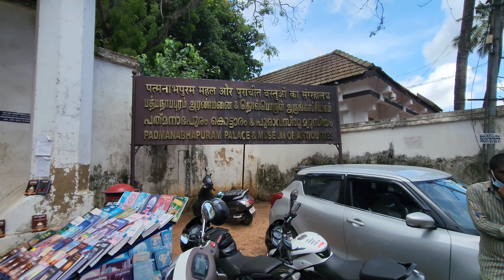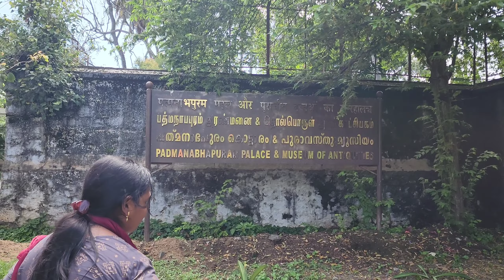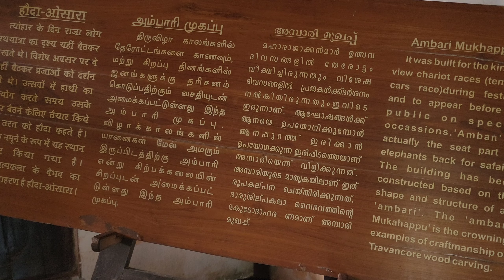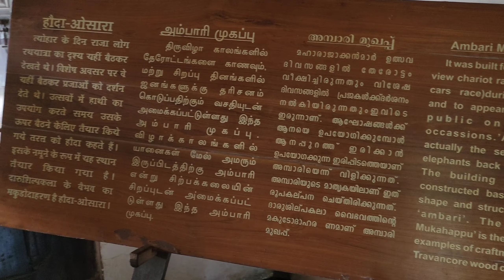പദ്മനാഭപുരം കൊട്ടാരം | Padmanabhapuram Palace | 23/04/2022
തമിഴ്നാട്ടിലെ കന്യാകുമാരി ജില്ലയിലെ പത്മനാഭപുരത്ത് സ്ഥിതി ചെയ്യുന്ന പത്മനാഭപുരം പാലസ് എന്നറിയപ്പെടുന്ന പത്മനാഭപുരം കൊട്ടാരം ആണ്.  കൊട്ടാരം അയൽ സംസ്ഥാനമായ കേരള സർക്കാരിന്റെ ഉടമസ്ഥതയിലുള്ളതും നിയന്ത്രിക്കുന്നതും പരിപാലിക്കുന്നതും ആണ്.  രാജസ്ഥാനിലെ രാംബാഗ് കൊട്ടാരത്തേക്കാൾ പഴക്കമുള്ളതാണ് ഈ കൊട്ടാരം.  ഇന്ത്യയിലെ ഏറ്റവും പഴക്കം ചെന്ന കൊട്ടാരങ്ങളിൽ ഒന്നായിരിക്കാം ഇത്.

പഴയ ഹിന്ദു രാജ്യമായ തിരുവിതാംകൂറിന്റെ മുൻ തലസ്ഥാന നഗരമാണ് പത്മനാഭപുരം.  ഇത് കേരളത്തിലെ നാഗർകോവിലിൽ നിന്ന് 20 കിലോമീറ്ററും കന്യാകുമാരി ടൗണിൽ നിന്ന് 39 കിലോമീറ്ററും തിരുവനന്തപുരത്ത് നിന്ന് 52 ​​കിലോമീറ്ററും അകലെയാണ്.[1]  നാല് കിലോമീറ്റർ നീളമുള്ള ഒരു പഴയ ഗ്രാനൈറ്റ് കോട്ടയുള്ള കൊട്ടാരത്തിനുള്ളിൽ സങ്കീർണ്ണമാണ്.  പശ്ചിമഘട്ടത്തിന്റെ ഭാഗമായ വേളി മലനിരകളുടെ താഴ് വാരത്താണ് കൊട്ടാരം സ്ഥിതി ചെയ്യുന്നത്.  വള്ളി നദി സമീപത്ത് ഒഴുകുന്നു.[2]  കുറ്റാലം കൊട്ടാരം എന്നറിയപ്പെടുന്ന മറ്റൊരു കൊട്ടാരം തമിഴ്‌നാട്ടിലെ തെങ്കാശി ജില്ലയിലെ കുറ്റാലത്താണ് സ്ഥിതി ചെയ്യുന്നത്, അത് കേരള സർക്കാരിന്റെ ഉടമസ്ഥതയിലുമാണ്.  തെങ്കാസി ജില്ലയിലെ തമിഴ്നാട്ടിലാണ്